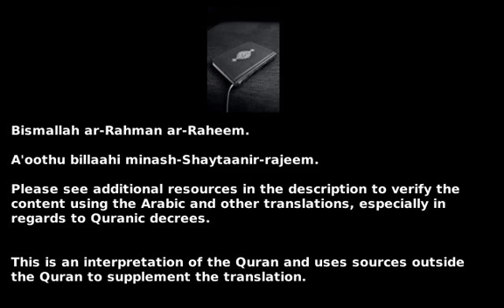Surah 13 - Ar-Ra'd ( The Thunder ) - سورة الرعد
to view the Arabic, as well as other translations for this Surah.

This is especially important when encountering commands and decrees.

The Holy Quran is narrated by Kevan Brighting, English only.

The translation being recited is from Muhsin Khan & Muhammad al-Hilali.

This is an interpretation of the Quran and uses sources outside the Quran to supplement the translation.